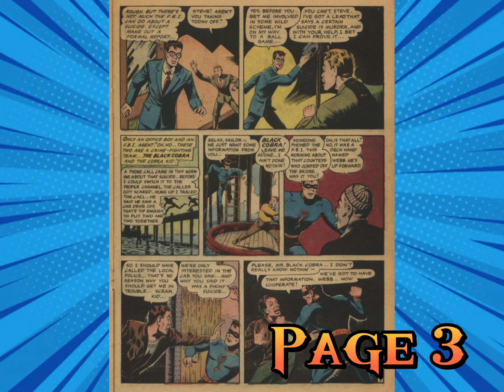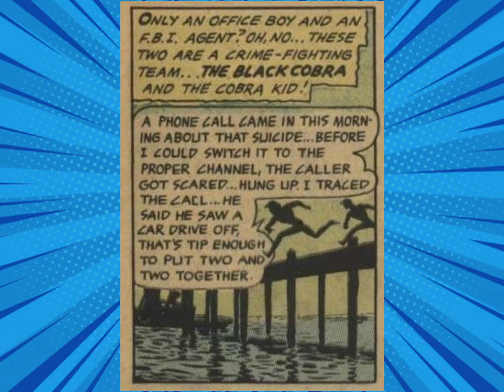Golden age Comic book action Super Heroes The Black Cobra in 'Assignment Manhunt'.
The first time Cobra Kid comes along the Black Cobra to fight the invisible team.